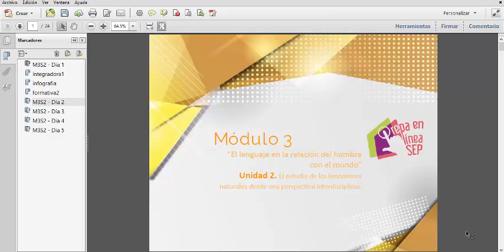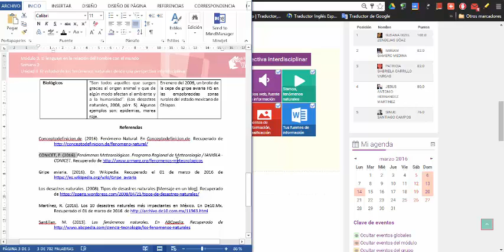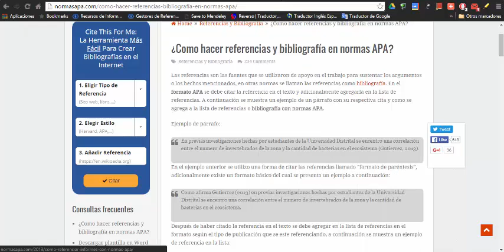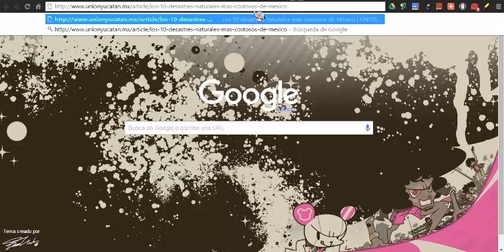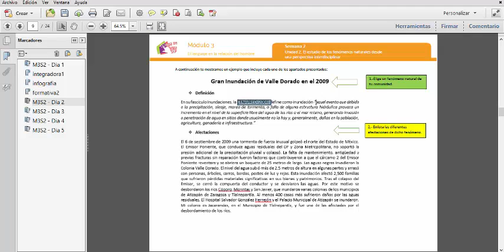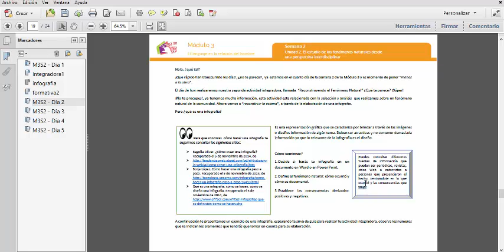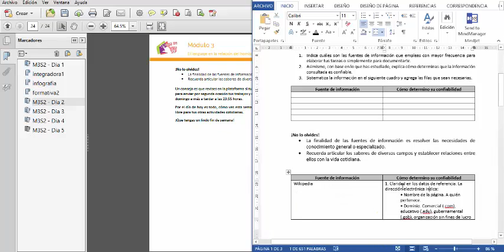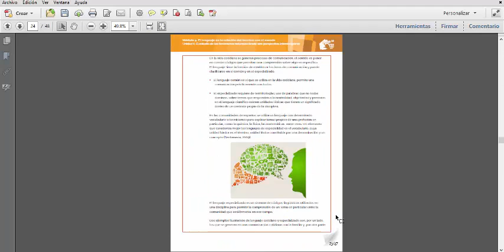Módulo 3. El lenguaje en la relación del hombre con el mundo. Semana 2. Prepa en Línea SEP.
Ejemplos de actividades integradoras y formativas.
Guía diaria
Guía APA.